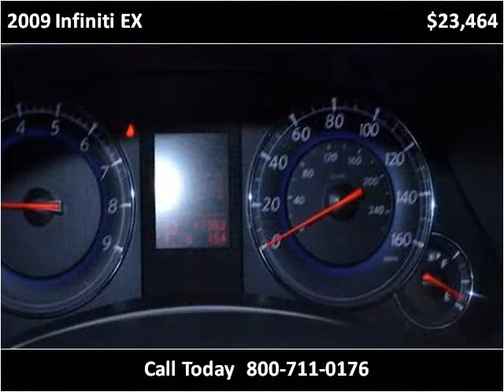2009 Infiniti EX Used Cars Charleston SC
This 2009 Infiniti EX is available from Hudson Nissan.